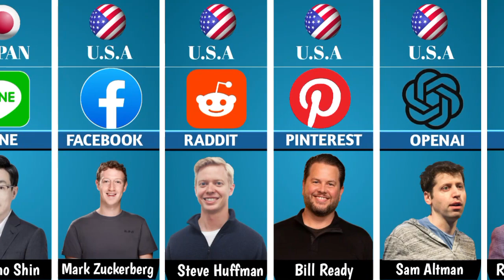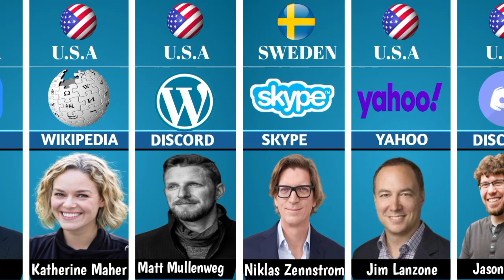CEO of internet companies and countries| ceo of social media platforms